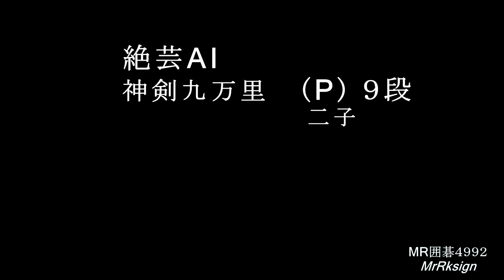絶芸AI 神剣九万里(P)９段 二子 MR囲碁4992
野孤囲棋より　持ち時間1分、60秒10回。

今後はGodAi等他のAIも公開していきますので宜しくご視聴ください。